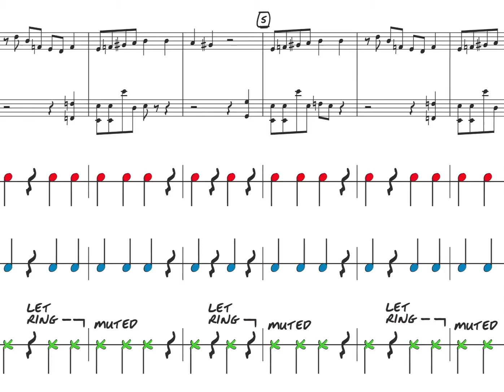Desert Dance Scrolling Score Video excerpt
"Desert Dance" uses a non-traditional mode in the melody, a drone-like bass, and a strong beat throughout – all of which your players will love!

 It's in 4/4 time with a slower tempo. The Rhythm Sticks and Noodle Blocks share the same rhythms throughout, while the Chime Plate deviates during the middle section. The Chime Plate uses all three methods of playing: resonant, muted, and ratchet-like. Feel free to adapt any and all of the parts for your players as needed.

Noodle Toonz™ singles are written for a group of three lighthearted and unusual instruments: Noodle Blocks, Rhythm Sticks, and Chime Plate with Bolt Striker. Handy Noodle Kits™ (sold separately) include these three instruments and are available at MusicK8.com You can also use similar sounding percussion instruments if you already have them available.

This downloadable single includes full performance and accompaniment only MP4 video files for your students to watch, listen, and play along with. The videos show the scrolling accompaniment score along with three color-coded student parts. This single also includes full, accompaniment, and student parts only MP3 tracks, as well as printable B&W PDFs of the individual student parts.